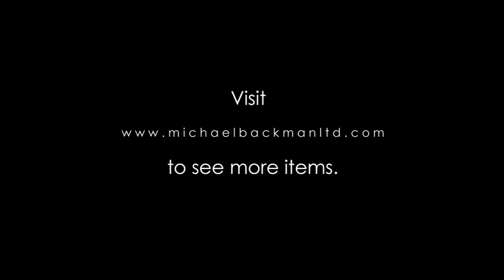5901 Jain Bronze